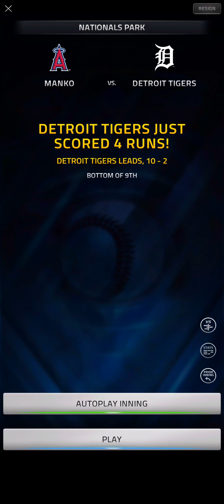【MLB TSB21】最強のチーム目指してルーキーガチャを回していく#1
MLB THE SHOW21を遊ぶために今からメジャーリーグの知識を少しでも学習しようと思います。　【MLB TSB21】
TSBとはTAP SPORTS BASEBALLの略らしい。
とりあえずアクーニャとソトとタッチマンはおぼえた。
ちなみにブラッドリーJr.は30歳らしいです。30歳のルーキーに注目。